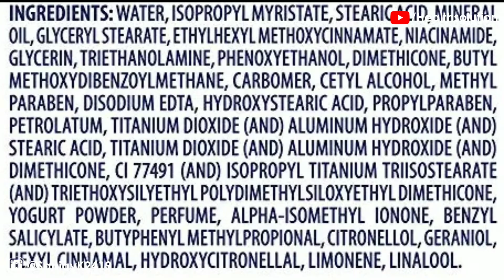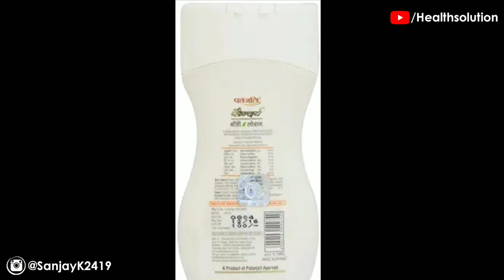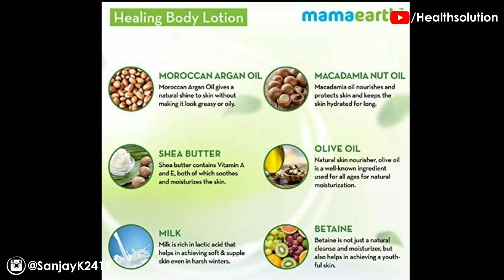Best Body Lotion for Summer | Uses & Side Effects in Hindi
DISCLAMER: The information provided on this channel and its videos is for general purposes only and should NOT be considered as professional advice. We are NOT a licensed or a medical practitioner